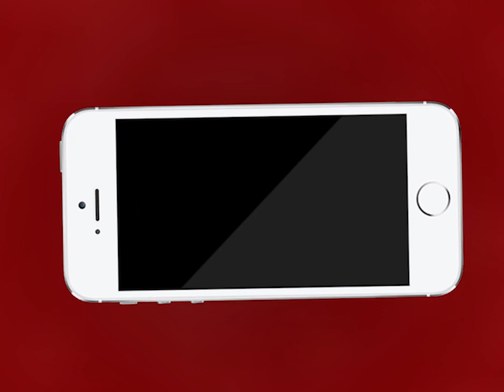AJMER NEWS | मेडिकल कालेज के लिए किया देहदान | MTTV INDIA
मेडिकल कालेज के लिए किया देहदान
85 वर्षीय मोतीलाल पवार की अंतिम इच्छा के अनुसार परिवार ने जेएलएन मेडिकल कॉलेज में किया देहदान
मेडिकल छात्रों के रिसर्च के लिए काम आएगी देह
मोतीलाल पवार जाते-जाते समाज को दे गए प्रेरणा